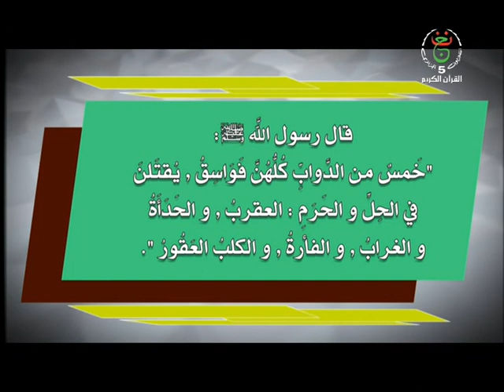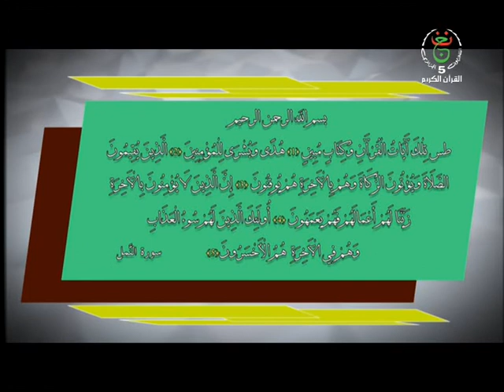سبحان الله وبحمده 2019/08/12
عدد جديد من البرنامج التنافسي "سبحان الله وبحمده" ليوم 12/08/2019